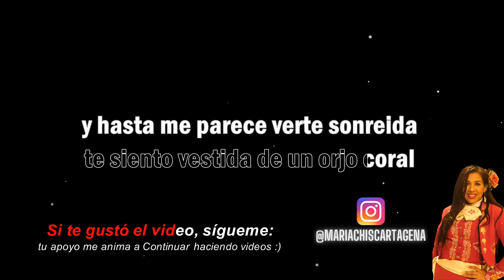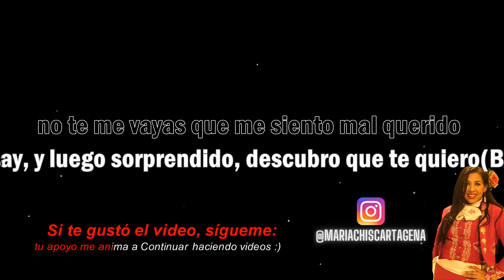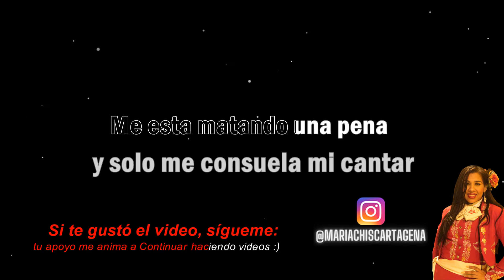Binomio de Oro - Despedida de Verano (Karaoke)